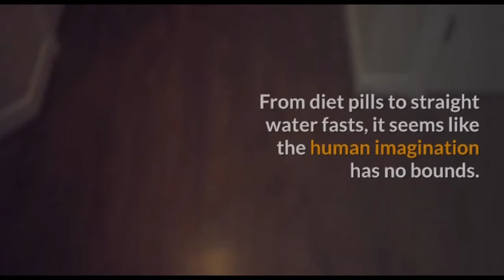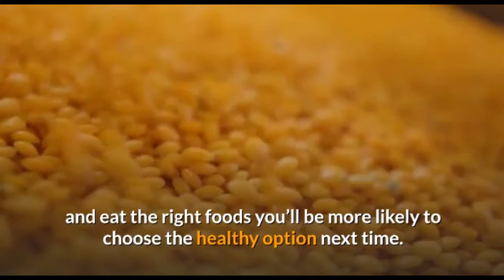6 Bizarre Weight Loss Tricks - Weight Loss Tips For Teenage Girls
Today in this video we will Show 6 Bizarre Weight Loss Tricks -  Weight Loss Tips For Teenage Girls